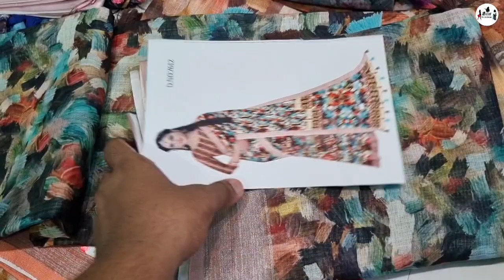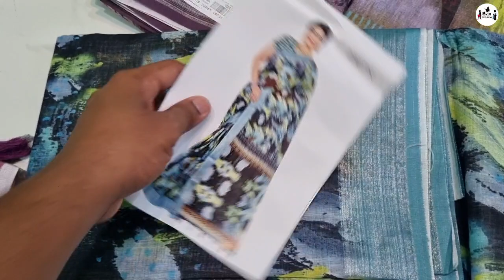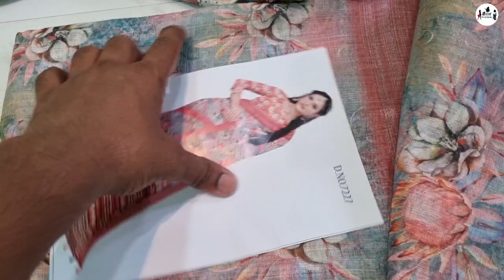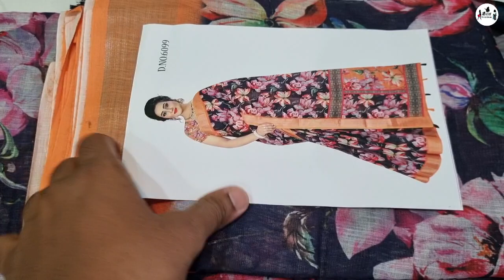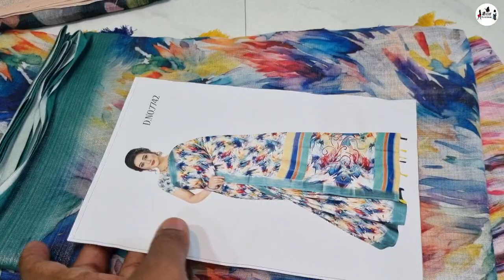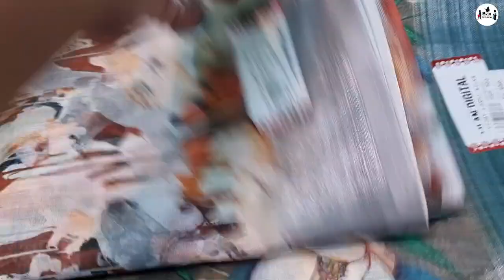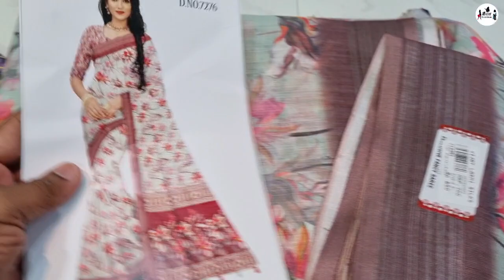colorful cotton sarees collections wholesale மறறும் Retail விற்பனைக்கு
Assalaamu alaikum..

Welcome to @azarfashion..💐

நம்மிடம் சிறந்த முறையிலான ஜவுளிகள் ( textiles) அனைத்தும் நம்மிடம் குறைந்த விலையில் அனைவருக்கும் ஏற்ற வகையில் மொத்தமாகவும் & சில்லறையாகவும் wholesale & retail விற்பனைக்கு உள்ளது..

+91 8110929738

Retail groups 👇🏻👇🏻👇🏻👇🏻👇🏻

oriflame product update group link 👇🏻👇🏻👇🏻